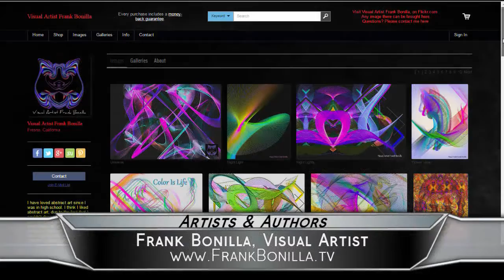Frank Bonilla, Visual Artist, on the Artists & Authors show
Visit FrankBonilla.tv for more of Frank Bonilla's artwork